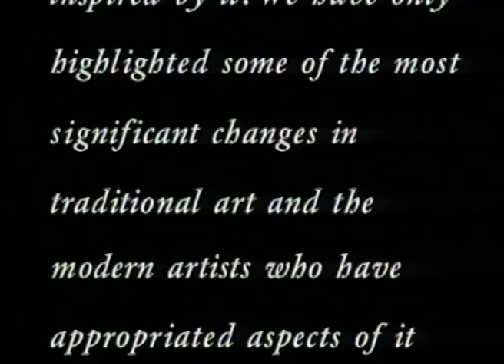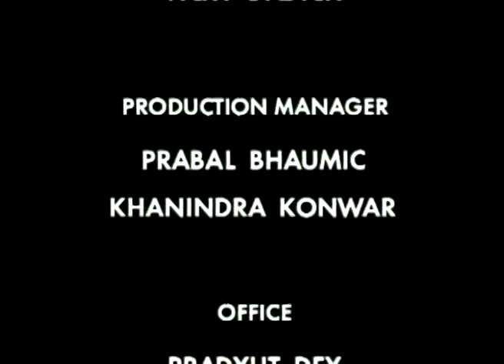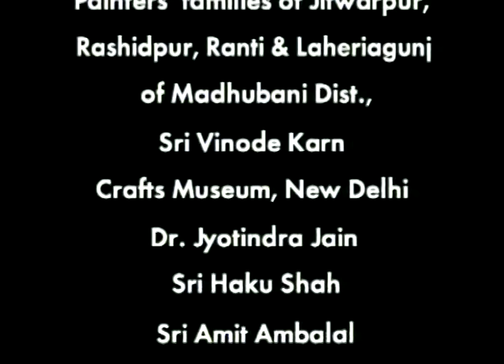Invention Of A New School Of Art | Colours & Lines of Freedom | The Folk & Tribal Heritage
Prasar Bharati Archives presents a series on folk and tribal culture -"Colours & Lines of Freedom"

This programme showcase some of the most significant changes in the traditional art and the modern artist who have appropriated aspects of it in their own work.